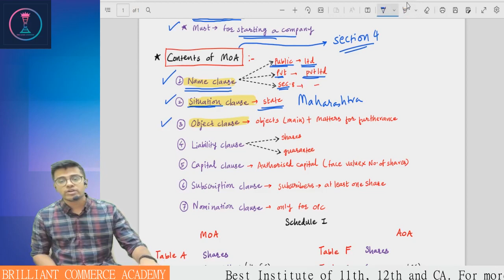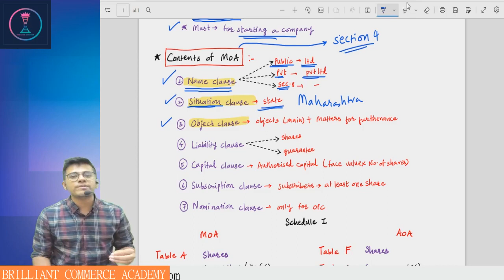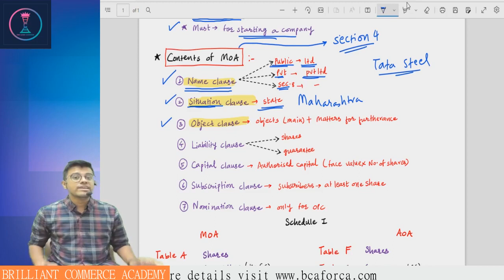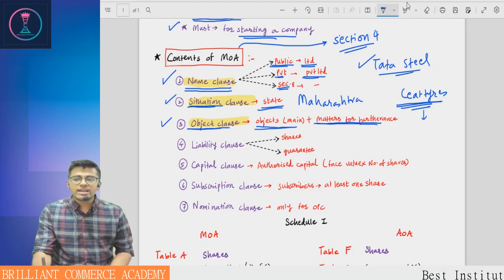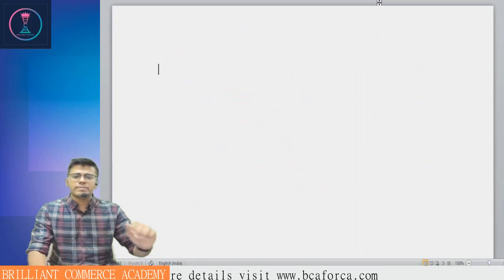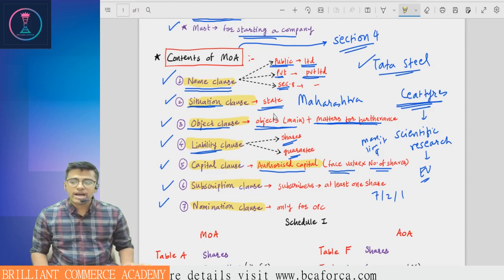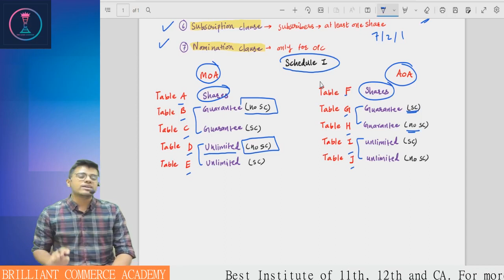CA Inter Companies Act Unit 1 & 2 || Lecture 03 I| CA Swapnil Kabra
Here is @caswapnilkabra expalining ca intermediate law companies act 2013 - unit 1 and 2

Chapter 1 : Preliminary
Chapter 2 : Incorporation of company and matters incidental thereto .

Notes of CA Inter law will be uploaded on the website above soon. Kindly wait for the link.